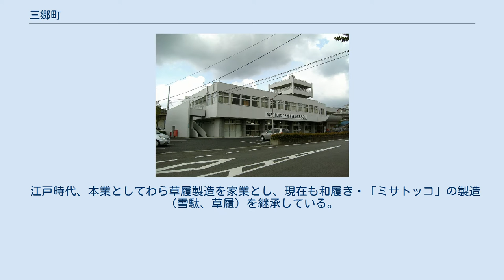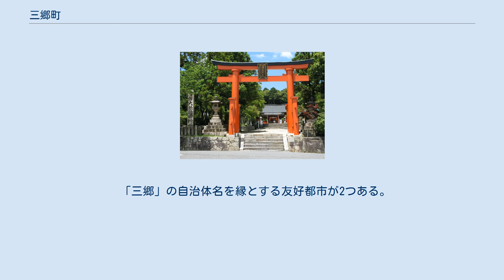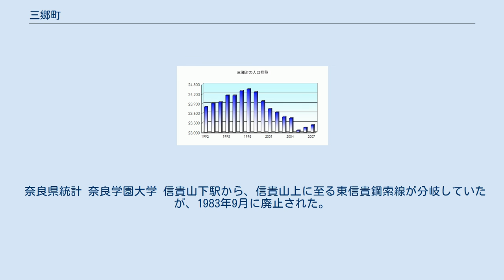三郷町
三郷町（さんごうちょう）は、奈良県の西部に位置し、竜田の紅葉で知られる町である。
町名の由来は立野、勢野、南畑の三ヶ村が合併し、三郷村（みさとむら）となったことによる。
 信貴山の東南麓に位置し、大和川を南限とする。
 古代の大和国平群郡の地であり、風神を祭る龍田大社（延喜式名神大社）が鎮座する。
 江戸時代、本業としてわら草履製造を家業とし、現在も和履き・「ミサトッコ」の製造（雪駄、草履）を継承している。
 童謡詩人である武鹿悦子が在住しており、平成３０年４月１日に三郷町は「童謡のまち」を宣言。
 令和２年「龍田古道・亀の瀬」が日本遺産に認定される。
 なお、衆議院議員選挙の選挙区は「奈良県第2区」、奈良県議会議員選挙の選挙区は「生駒郡選挙区」（定数：3）となっている。
 その他、三郷駅前にJAバンクのATMが設置されている。
 （※2014年6月現在） 町内全域（「636-08xx」区域）の集配業務は王寺郵便局（北葛城郡王寺町王寺）が担当している。
 「三郷」の自治体名を縁とする友好都市が2つある。
もともと長野県三郷村（みさとむら）と埼玉県三郷市（みさとし）が友好都市提携を結んでおり、1986年に三郷町が加わって三市町村で友好都市提携を結び、「三郷友好都市交流推進協議会」を組織し交流。
 平成22年国勢調査（速報値）より前回調査からの人口増減をみると、1.67%増の23,446人であり、増減率は県内39市町村中4位。
 奈良県統計 奈良学園大学 信貴山下駅から、信貴山上に至る東信貴鋼索線が分岐していたが、1983年9月に廃止された。
 また、信貴山電鉄は信貴山門駅から当町の勢野地区まで延伸する計画が存在した。
 龍田大社